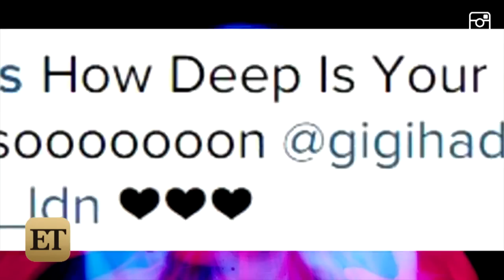Calvin Harris Poses in Underwear, Shows Insane Abs in New Armani Campaign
The 31-year-old music superstar looks hotter than ever, posing in his underwear for the new Armani campaign.